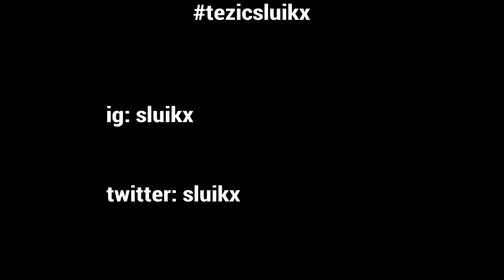Ridin🏄‍♂️ + Best Fortnite Controller 60fps Settings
vouch me for tezic and tezicsluikx